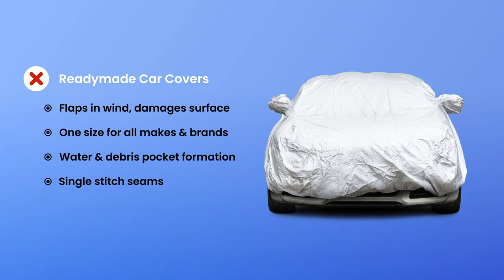Custom Fit Car Covers for the Ultimate Car Protection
Our custom covers ensure the ultimate protection of your ride, all year round. Packed with premium features, our covers keep your car as good as new for a long time.